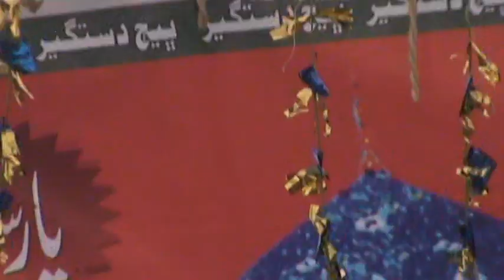Sain Ismail Shah Jailani Qadri Part (3) Full Hd Eid Ghah Jarwar 27.10.2018